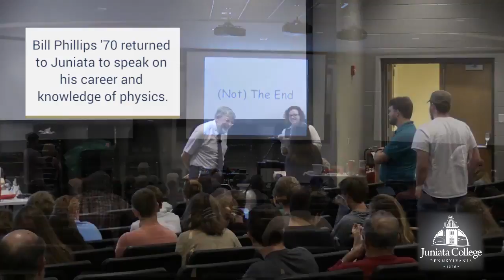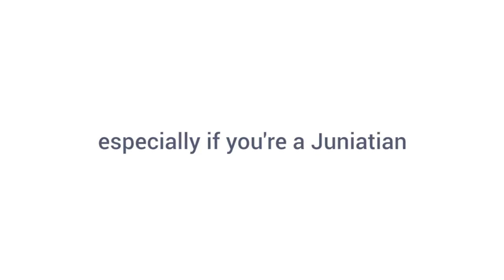Don't let anybody sell you short, especially if you're a Juniatian.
Bill Phillips '70 came back to his Alma Mater for a discussion and presentation on Time, Einstein, and the Coolest Stuff in the Universe. At the end of his discussion, some curious students asked Phillips for some advice. His response to one student's question will resonate with all Juniatians, past and present.